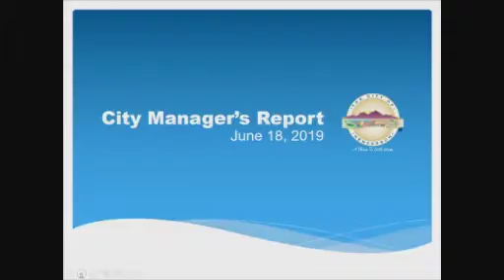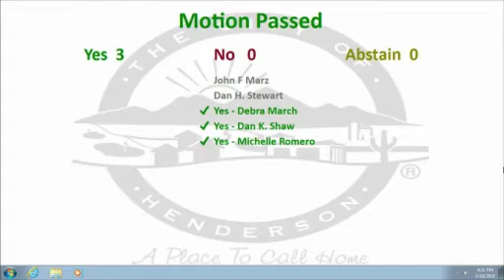June 18, 2019 | City Council Regular Meeting